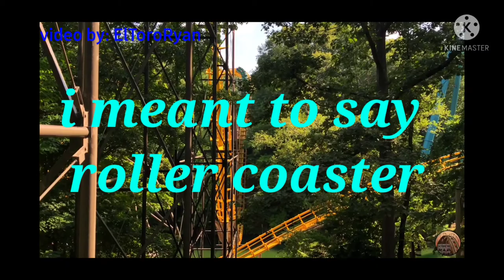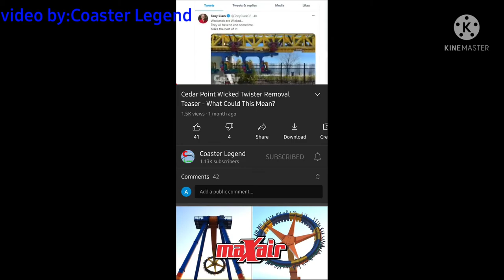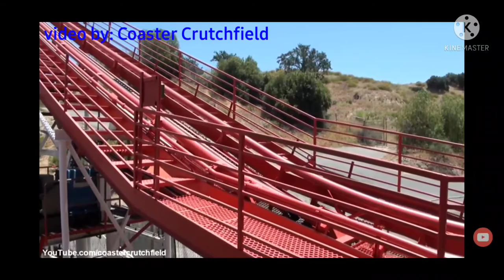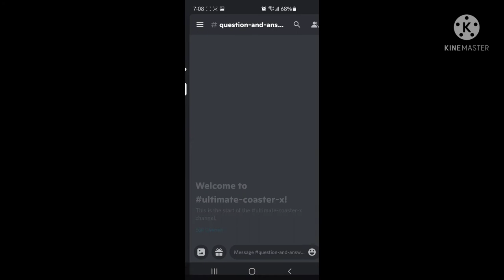top 10 roller coasters we may sadly lose in the future(original video)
we all love coasters! but some may leave us soon. or it just might have a rattle or It might be painful

COPPA Compliance
these videos are intended for anyone who is at the age of 10 or older.

don't bother to send this video or channel to a friend!

want to send me a cool picture or have any video requests

no video by me can be uploaded, without my permission or without credit. you can ask  for permission to use my footage in my discord server above or in the comments below, if you don't either ask permission to use my footage or use credit will be under violation of the copyright law.